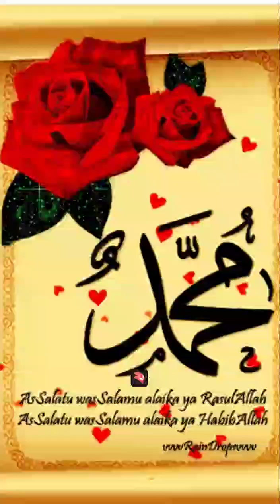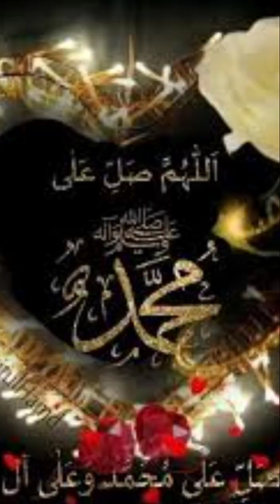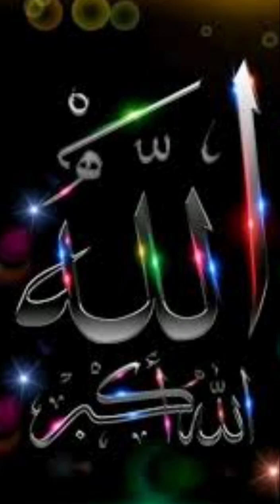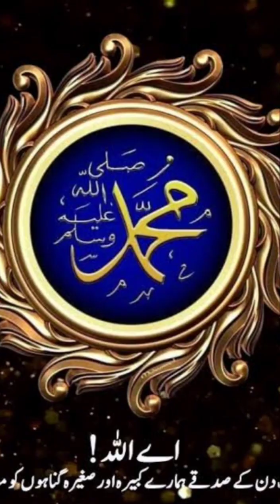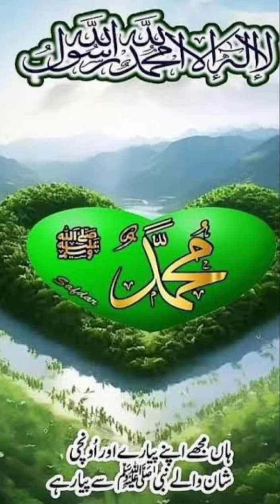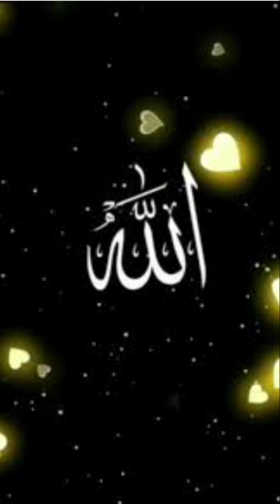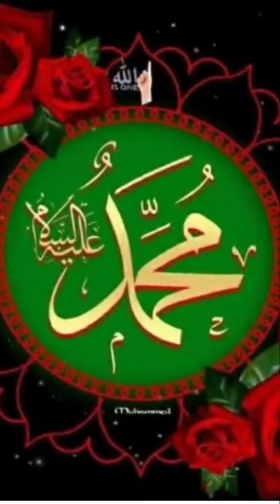Tazgi Tazgi Tazgi 🤲🕋❤️🌹islamicvideo islamicshorts #islam